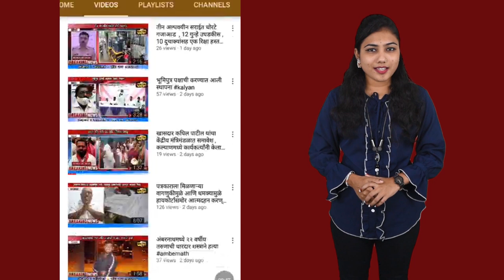केडीएमसीच्या कारवाई पथकाने डोके फोडल्याचा नागरीकाचा खळबळजनक आरोप